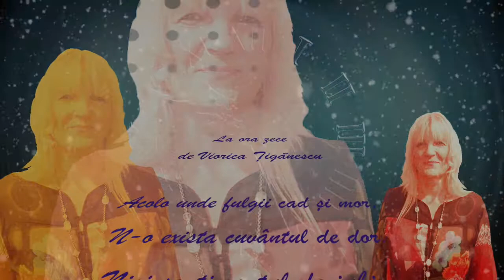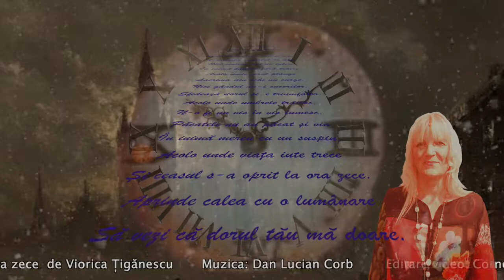Poezie recitata La ora zece